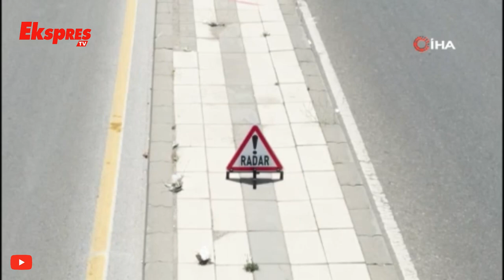260 Araca 581 Bin 214 TL Ceza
Gaziantep'te, dron destekli yapılan trafik uygulamalarında kırmızı ışık ve hız ihlali yaptığı tespit edilen 260 araç sürücüsüne toplam 581 bin 214 TL cezai işlem uygulandı. Araçların kırmızı ışık ihlal anları ise dron kamerasına yansıdı.